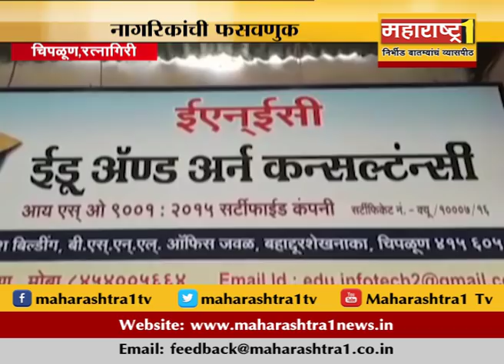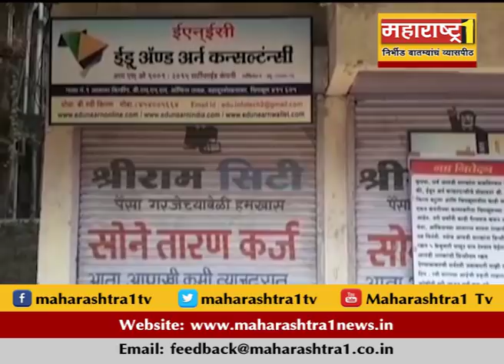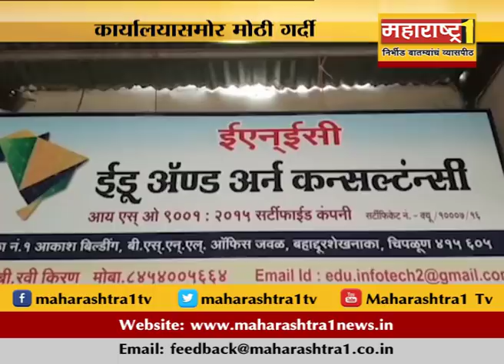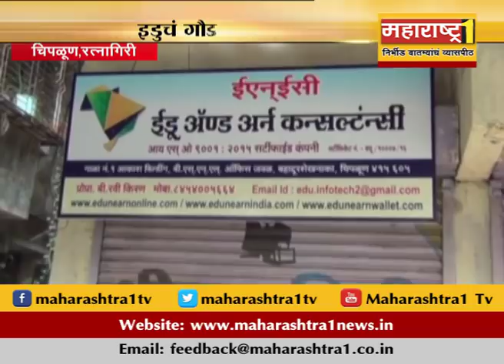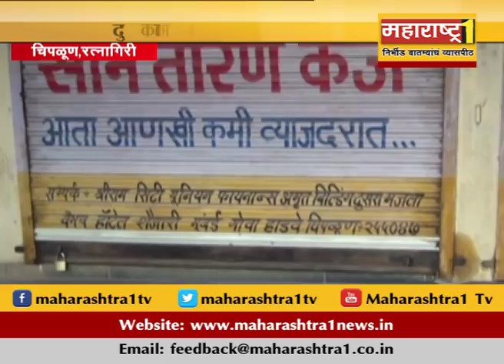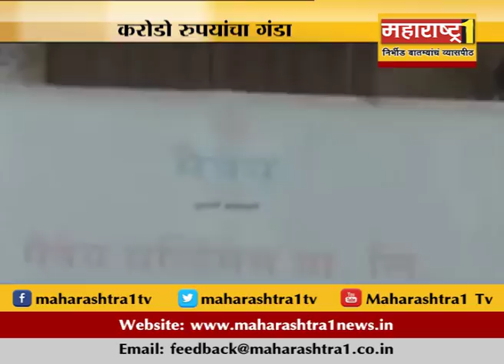120118 फसवणुकीची आॅनलाईन 'फंडा'